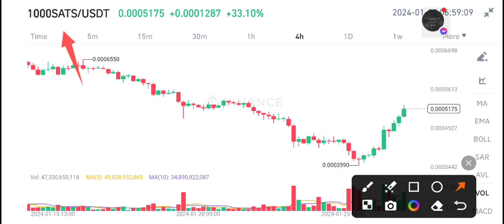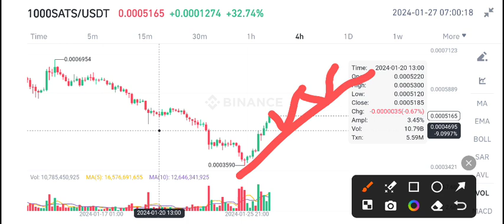SATS Coin Today News! Sats Price Prediction Today